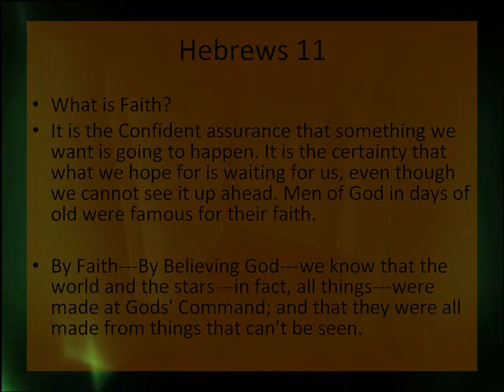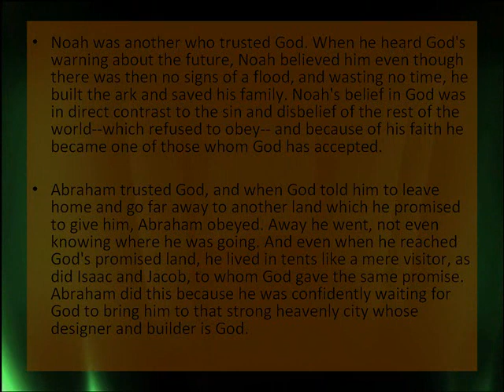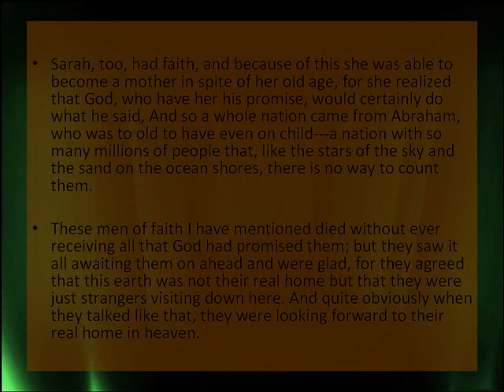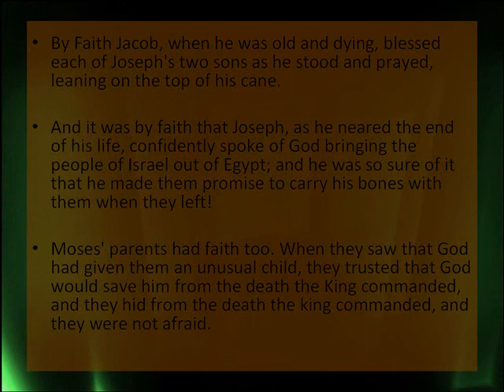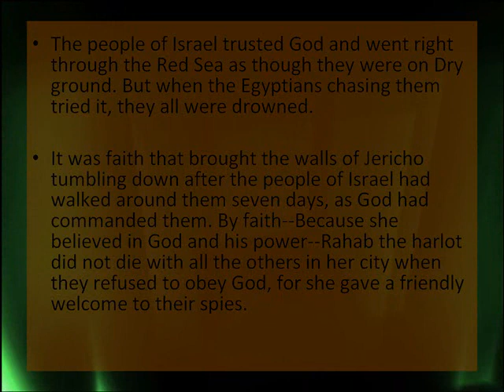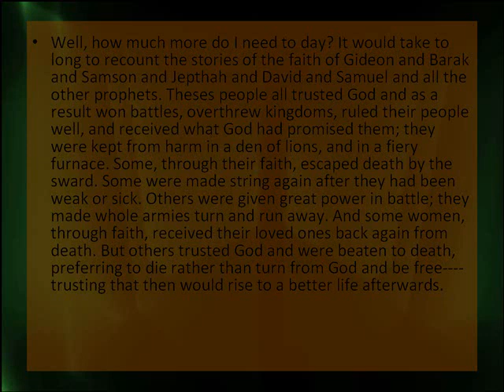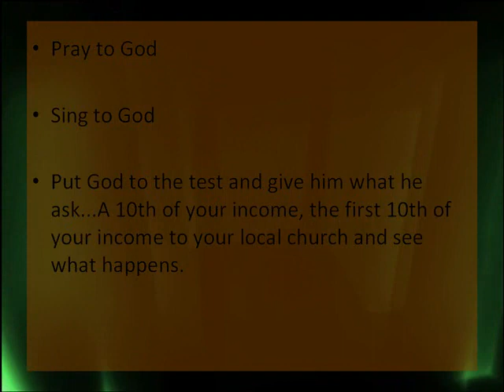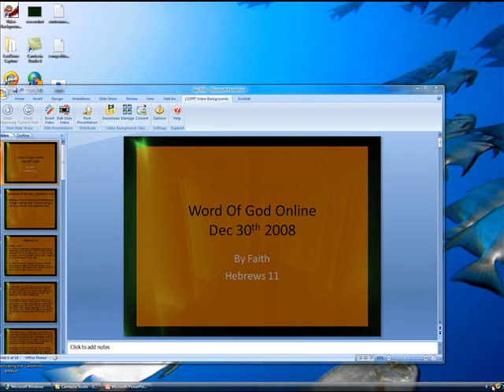We Walk By Faith and A New Years Resoultion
presents Hebrews 11 and the daily bible reading of the living bible online. Today we talk about the Great Men and Women of Faith.